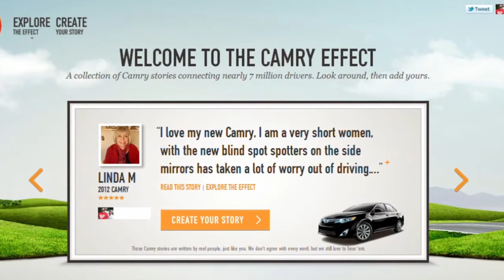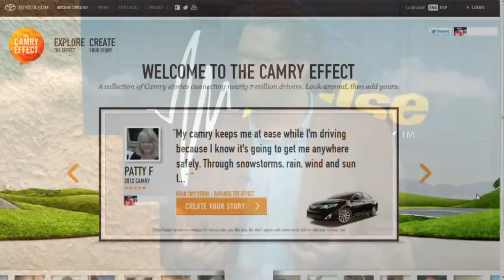Toyota Camry Effect - Top 5 Automotive Social Media Campaigns - Market Science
Tyler Pyburn, @TyPyburn, and Allen Bonde, @ABonde, break down the top five automotive social media campaigns.  If there is one lesson to be taken away from the Toyota Camry Effect campaign it is you have to start off right.  Yes, the Camry had all the pieces to build a successful social marketing campaign but when it came to the execution they fell flat on their face.  Allen breaks down where the glitch came from and how marketers can learn from the car's social faux pas.

Learn the social strategy behind some of the biggest car campaigns by checking out The Pulse on Marketing every Wednesday morning at 9 a.m. ET from Aug 15th - Sept 12th.

Also head over to The Pulse Network blog to give your opinions on some of the ground breaking social marketing campaigns.

Market Science is the show dedicated to helping you make the most of your digital marketing strategy. Every Wednesday at 9:30 AM ET, Allen Bonde delves into the hottest marketing trends, newest research studies, and the freshest tools to help you achieve the goal of creating a marketing plan for your brand.

To view full episodes and see more from The Pulse on Digital Marketing Community, head over to The Pulse Network